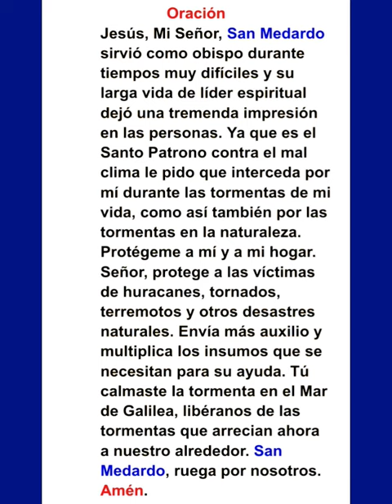Oración a San Medardo obispo. 8 de junio.